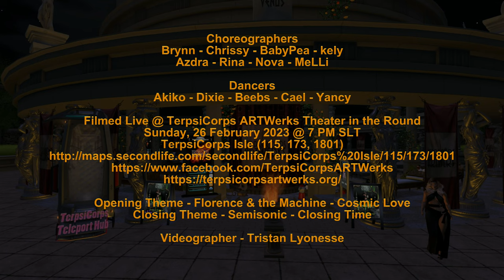✩✩ Faderhead | Older Now ✩✩ BabyPea ✩✩ TerpsiCorps ARTWerks TIR ✩✩ 26 Feb 2023 ✩✩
Faderhead | Older Now
A Second Life Dance Video
Choreographer - Set Design - Dancer: BabyPea

Artist's Notes - This song is so 'me'.  Just the bit about an entire day passing and getting nothing done.  Sleeping too much and not having the energy to get out of bed and be productive.  I don't do drugs because I can't afford them and don't know where to buy them, but I think I would do most anything to have energy and feel awake and more alert and focused.  I do feature caffeine and aspirin molecules on my set.  And stimulants.  But also the brain-tiredness and being, as they say, with the fairies a lot.

Filmed Live @ TerpsiCorps ARTWerks Theater in the Round
Sunday, 26 February 2023 @ 7 PM SLT
TerpsiCorps Isle (115, 173, 1801)